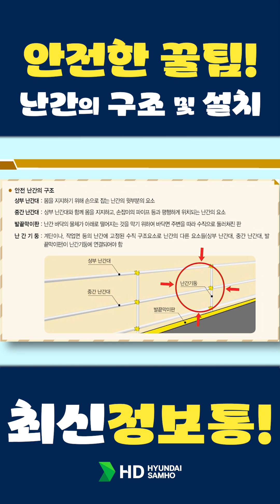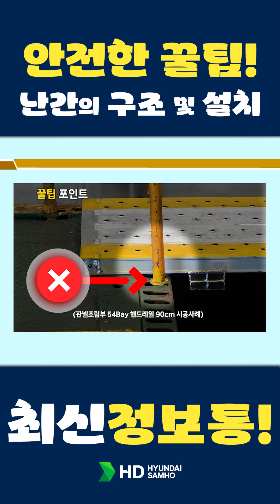HD현대삼호 난간의 구조 및 설치 꿀팁!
📌 HD현대삼호 작업현장에서 사고를 막는 1차 방어선인 안전난간.
하지만 HD현대삼호 작업장엥서 구조나 설치기준을 제대로 모르고 설치하면, 오히려 사고의 원인이 될 수 있습니다.

이번 영상에서는 안전보건공단의 자료와 현대삼호중고업 우수 사례를 바탕으로
✅ 안전난간의 기본 구조
✅ 설치 기준과 높이 규정
✅ 현장 적용 시 자주 발생하는 실수
✅ 올바른 설치 팁
을 쉽고 빠르게 정리해드립니다.